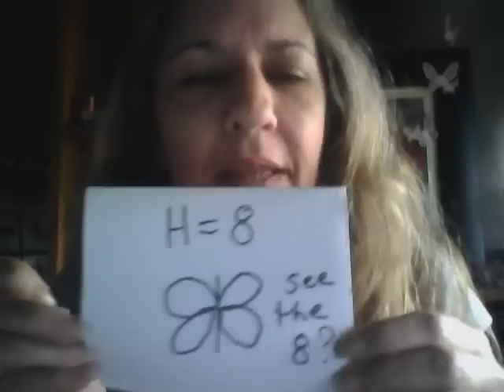Butterfly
It's day time and I got a sharpie :o)